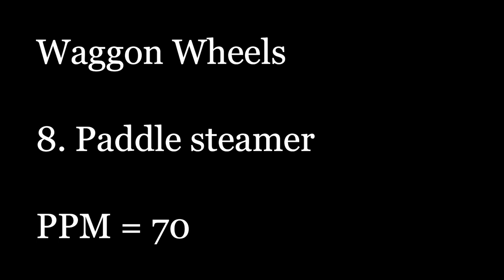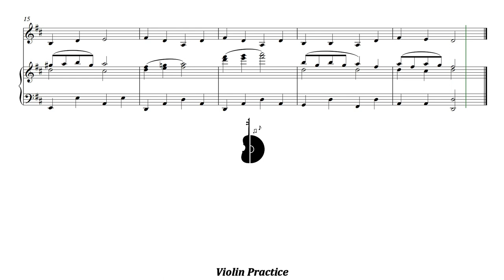Waggon Wheels | 8. Paddle steamer | Piano Accompaniment | PPM = 70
Waggon Wheels | 8. Paddle steamer | Acompañamiento Piano | PPM = 70

▶️ Playlist of this song in different pulse:
▶️ Lista de reproducción de este tema en distintos pulsos:

⚠️ Report link / Reportar enlace:
📀 Suggestion? Write here: